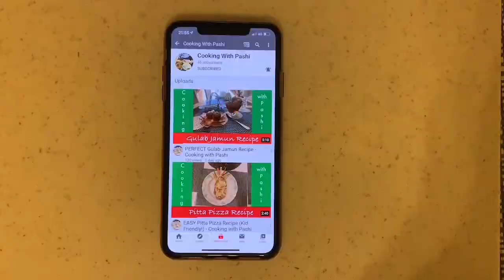TASTY Garden Barbecue - Cooking with Pashi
Today we make a tasty garden barbecue and show you some beautiful surroundings and greenery.